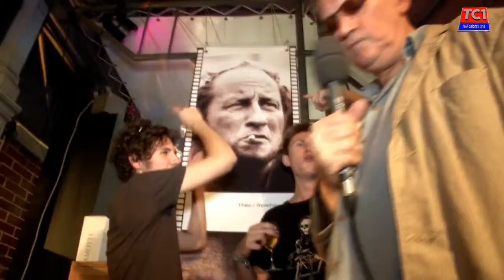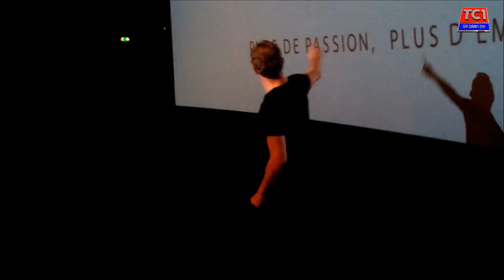Benoît Poelvoorde présentant "le tout nouveau testament" à la façon Grolandaise by TC1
Benoît Poelvoorde président du jury pendant le 4e Festival International du film Fifigrot - Festival Groland à Toulouse, fessant la présentation du film de Jaco Van Dormael Le Tout Nouveau Testament